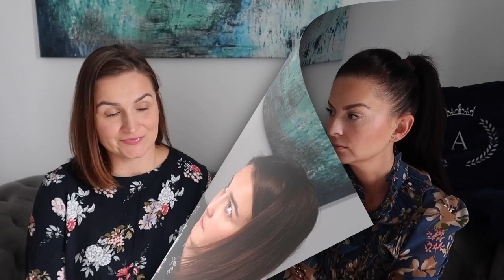JAK DBAĆ O STOPY JESIENIĄ I ZIMĄ? 👣 PODOLOG KRYTYKUJE MOJE BUTY ‼️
Dziś podolog Alicja radzi jak dbać o stopy jesienią i zimą? Doradza również w sprawie odpowiedniego obuwia na jesień i zimę. Zapraszam do oglądania.

‼️Jeśli mieszkacie w Warszawie lub okolicach możecie skorzystać z usług Alicji. Zostawiam Wam namiar: